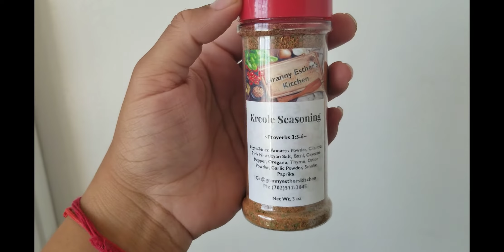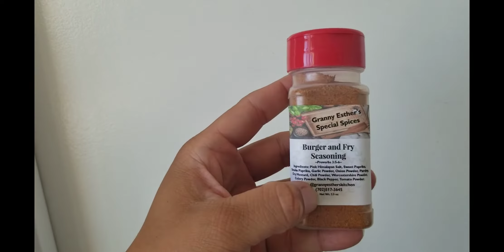HOT SUMMER DAY | Day In The Life Of A Single Mom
Day in the life of a single Mom on a hot summer day!

Amari and Amiri - 2 years old
Ajani - 9 years old